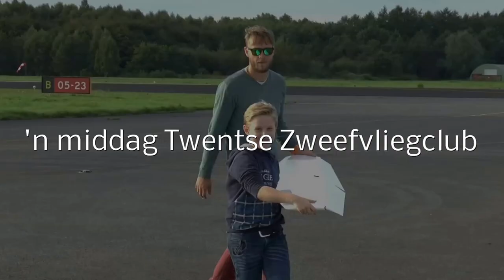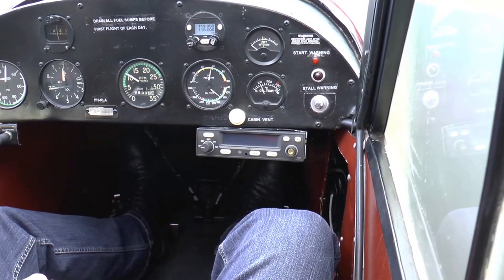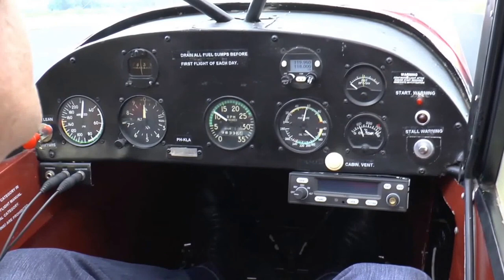Han Wijman presenteert 'n middag Twentse Zweefvliegclub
Han Wijman eigenaar van is op 26 september 2015 een middag te gast bij de Twentse Zweefvliegclub. Impressie vanaf de grond met diverse sleep- en lierstarts.